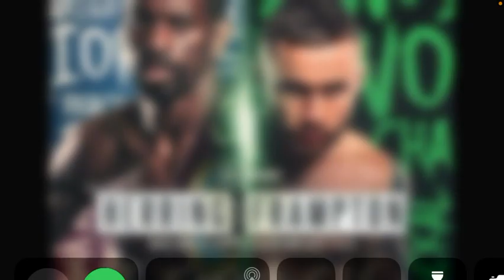Jamel Herring vs Carl Frampton fight is postponed. Carl has a hand injury